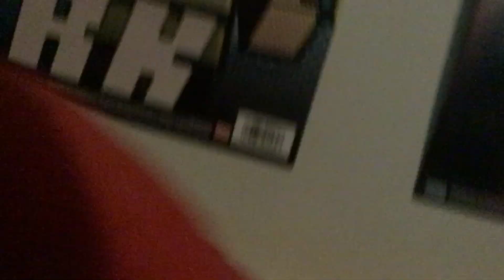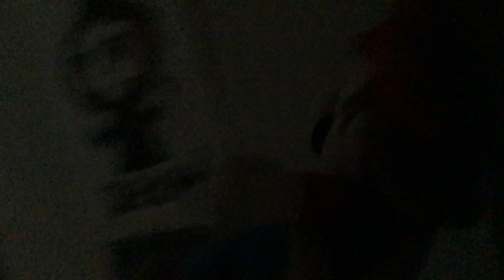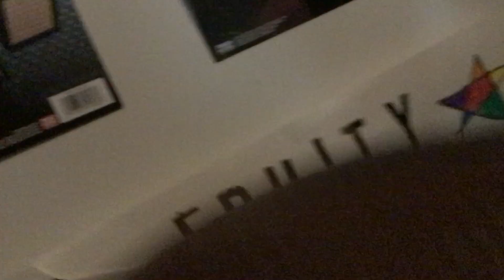SuperHotMarioGuy: Mario & Luigi’s Morning Routine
This is what Mario & Luigi do every morning. Hope you enjoy :)

(Originally Made In July 2023)